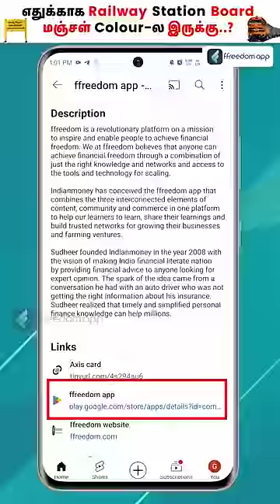Why Do Railway Board Names Have Yellow Colour? 😱🚉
Download the ffreedom app from the Play Store or App Store to learn more about this